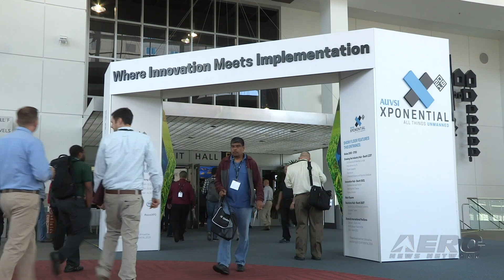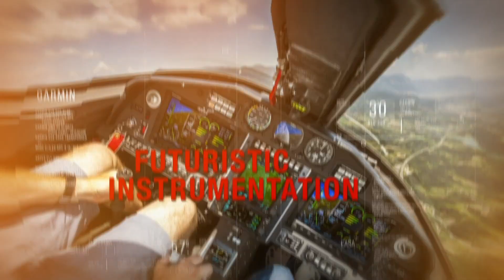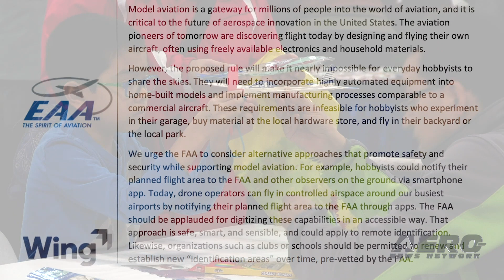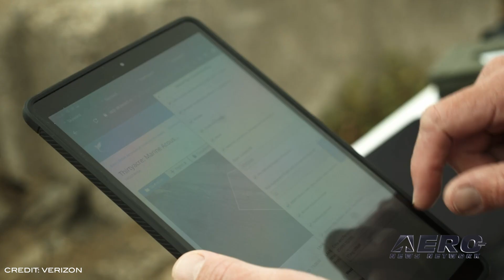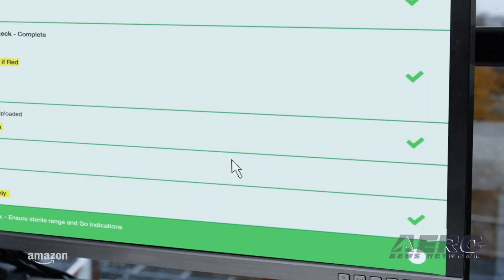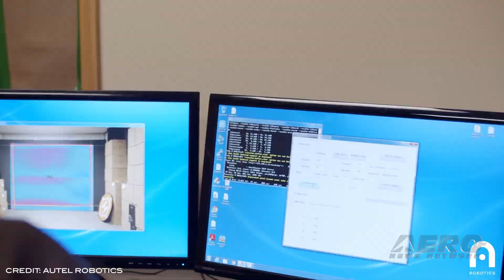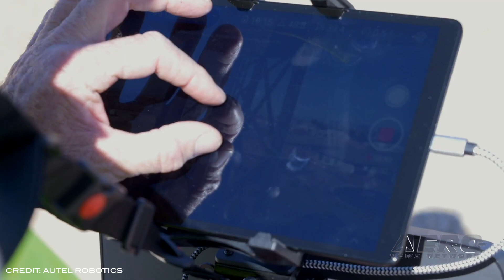Airborne-Unmanned 09.16.20: Brazil's Drone Delivery, Autel, Loyal Wingman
Also: Remote ID Changes?, Amazon Prime Air, Detection & Mitigation, Marine Mammal Rescue

Latin American drone delivery company, Speedbird Aero, announced it has received regulatory approval from Brazil's National Civil Aviation Agency, also known as ANAC, to operate two experimental drone delivery routes in Brazil. Speedbird Aero operates a proprietary delivery drone with an integrated ParaZero parachute recovery system, and is now the first company in Latin America to win regulatory approval for a drone delivery operation. A rapid-deployment, packable unmanned aircraft made in USA with (some foreign and US components and labor) has been made available for public safety, municipal, and enterprise uses. UAV manufacturer Autel Robotics is releasing its Autel EVO II Dual Enterprise UAS bundle/package, created for public sector and enterprise use. Under the Autel Enterprise label, Autel Robotics offers end-users the opportunity to use aircraft manufactured in the USA with foreign and domestic parts and labor. Boeing Australia powered up the commercial turbofan engine on the first Loyal Wingman aircraft in September, as part of ground testing and preparations for first flight. This milestone comes on the heels of Boeing completing the first unmanned Loyal Wingman aircraft for the Royal Australian Air Force earlier this year, a major step forward for the unmanned vehicle serving as the foundation for the global Boeing Airpower Teaming System, an artificial intelligence-powered teaming aircraft developed for the global defense market. All this -- and MORE in today's episode of Airborne-Unmanned!!!

Presented by Aero-TV veteran videographer and Airborne Host Sophie Hurlock and is supported by ANN CEO/Editor-In-Chief Jim Campbell and Chief Videographer Nathan Cremisino.